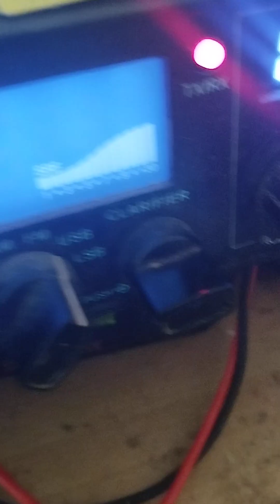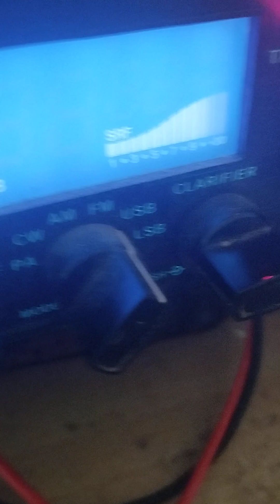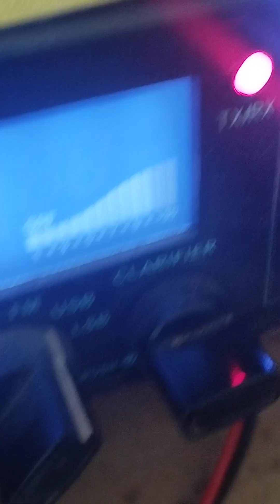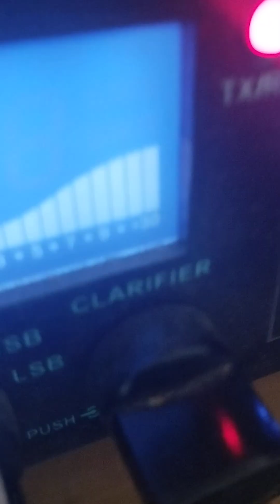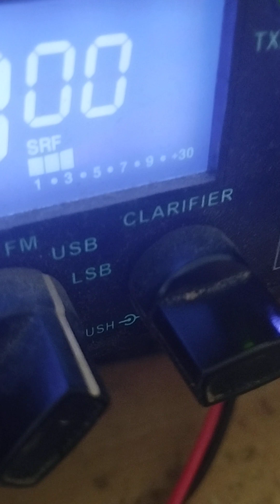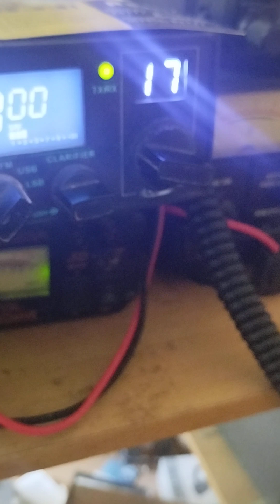34RF01 Sirio 5000 big rnx 73